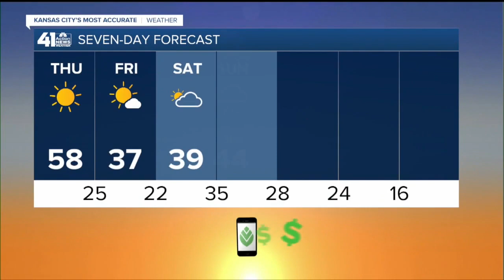41 Action News Latest Headlines | January 20, 7pm